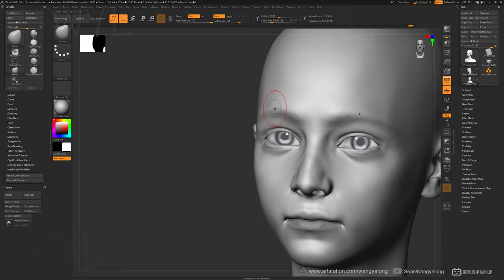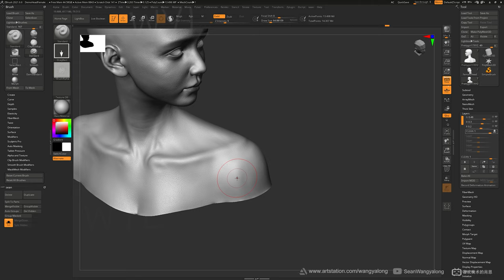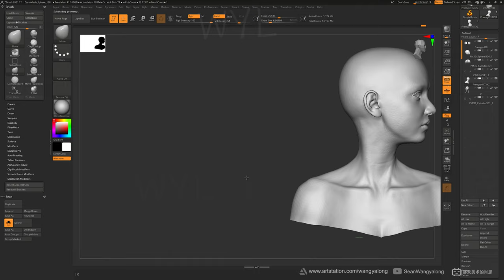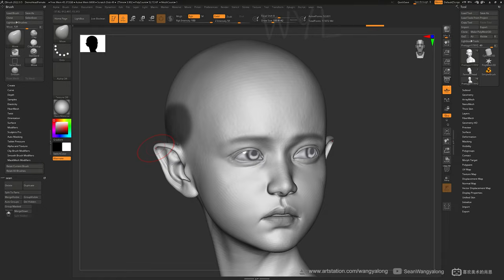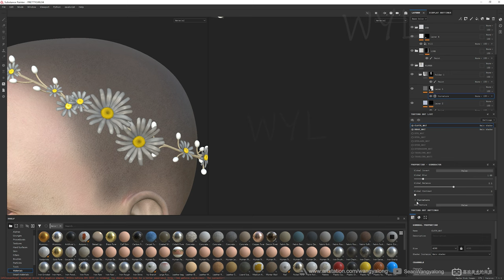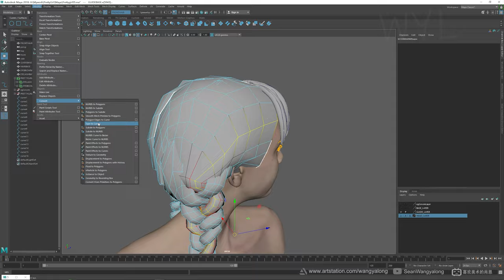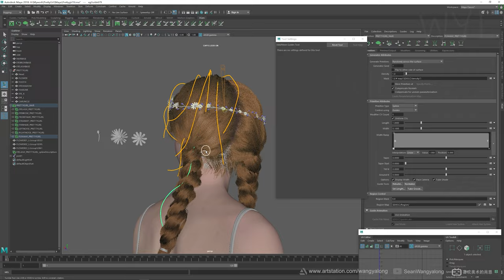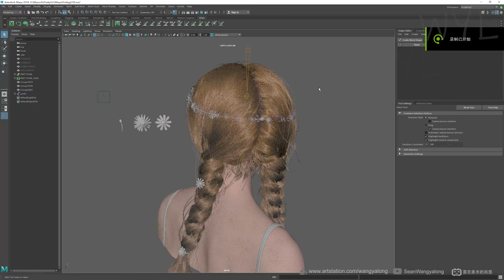Character model time-lapse for UE5 Real-time Digital Elf Girl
3D Modeling Digital Elf Girl
The whole modeling process took about 50 hours. Speed up to 10 minutes time-lapse.
Sculpting and modeling in zbrush，Maya.

Texture in Substance painter ，Photoshop

Hair in Maya Xgen and UE groom system

Real-time rendering in Ureal Engine 5.

BGM   Castles in the Sky-Scott Buckley
           Snowfall-Scott Buckley
           Childhood-Scott Buckley